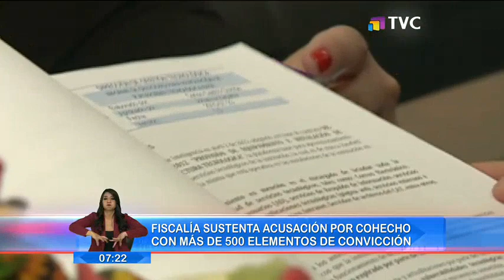El Comercio TV Primera Edición: Programa del 13 de Noviembre de 2019